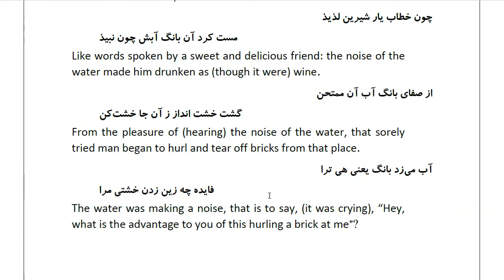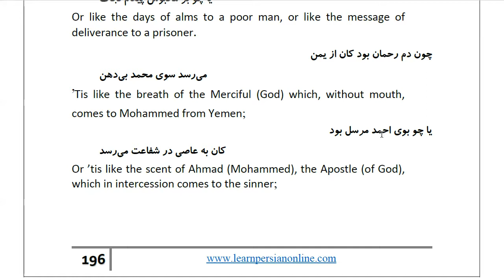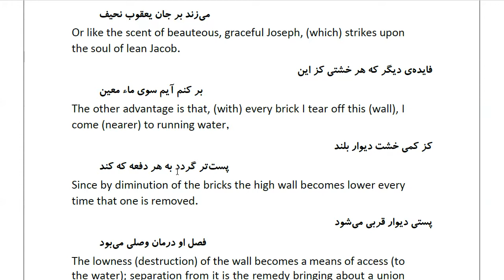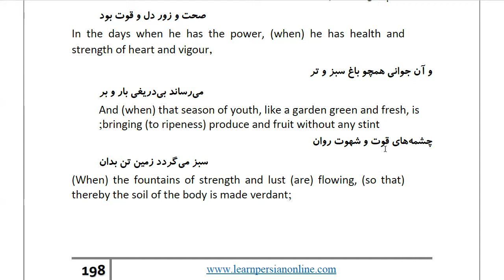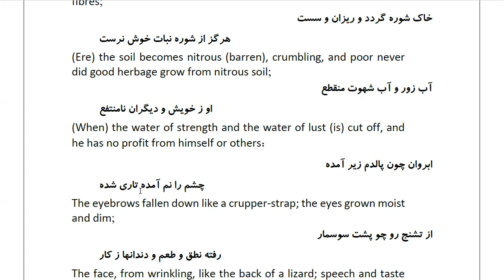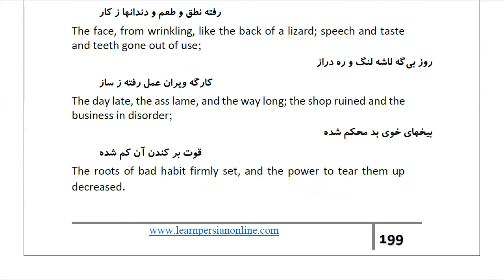Masnawi Rumi: In Farsi with English Translation: Part 199: How the thirsty man threw bricks